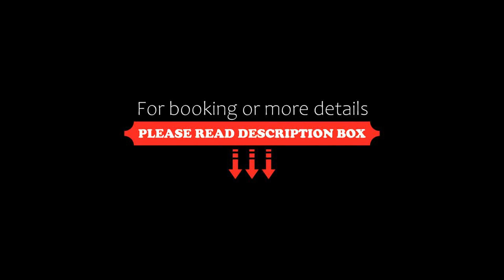Jinjiang Inn Select Chongqing Caiyuanba Railway Station, Chongqing, China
About Property:
Jinjiang Inn Select Chongqing Caiyuanba Railway Station is situated in the Yu Zhong district in Chongqing, 1.1 km from Chongqing's Great Hall of the People. Guests can enjoy the on-site restaurant.
Each room at this hotel is air conditioned and comes with a flat-screen TV. You will find a kettle in the room. Every room is fitted with a private bathroom fitted with a shower. Extras include slippers and free toiletries.
Property Type: Hotel
Address: No.122-168 Nanqu Road, Caiyuanba, Yu Zhong, 400012 Chongqing, China
Searching For
1. Jinjiang Inn Select Chongqing Caiyuanba Railway Station - Chongqing - China
2. Jinjiang Inn Select Chongqing Caiyuanba Railway Station - Chongqing - China Address
3. Jinjiang Inn Select Chongqing Caiyuanba Railway Station - Chongqing - China Rooms
4. Jinjiang Inn Select Chongqing Caiyuanba Railway Station - Chongqing - China Amenities
5. Jinjiang Inn Select Chongqing Caiyuanba Railway Station - Chongqing - China Offers and Deals
Audio Credit:
Track Title: Subway Dreams
Artist: Dan Henig